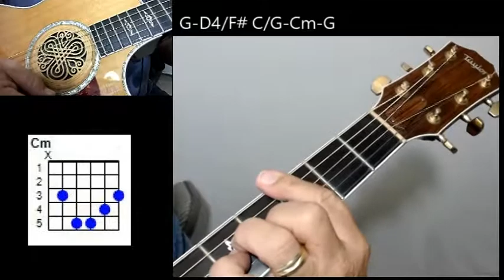WHAT MIGHT HAVE BEEN by Little TEXAS | Guitar Lesson (How to play)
Welcome to the GaylerdGUITAR

Find the FULL-VERSIONS to ALL my tutorials listed alphabetically on my --- well organized into two libraries --- "WOW!Factor"™ Song Tutorials and Beginner Guitar Lessons.

So check it out and start becoming the guitar player other guys "wanna be".

Or, if you enjoy my lessons, click here to DONATE to GaylerdGUITAR PayPal account: